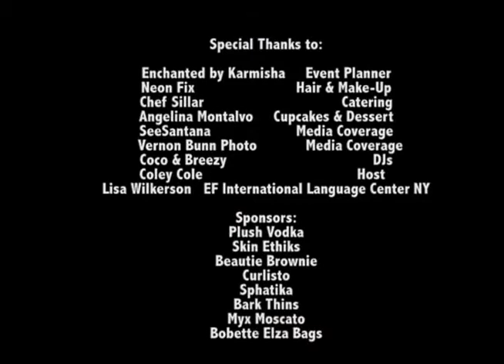Black Fashion Matters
Get ready for Black Fashion Matters on Sept 17th, 2020.